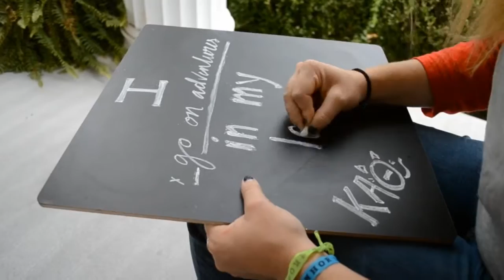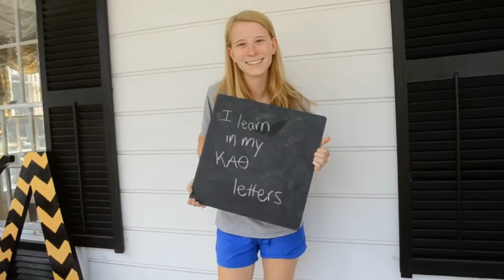Kappa Alpha Theta Recruitment Video Denison University